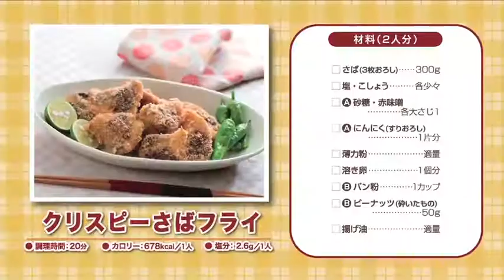171009【クラッシュピーナッツ使って「クリスピーさばフライ」を作る！】